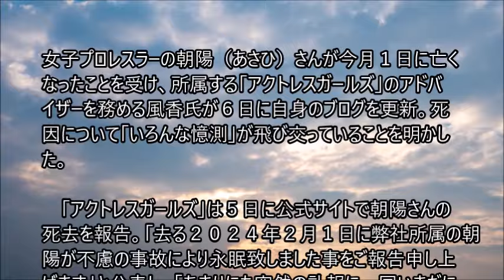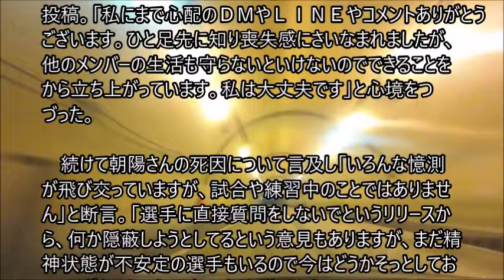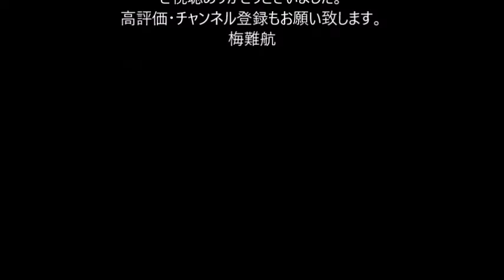２１歳の女子レスラー朝陽さん急逝 死因は「憶測が飛び交っていますが試合や練習中のことではありません」と風香氏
女子プロレスラーの朝陽（あさひ）さんが今月１日に亡くなったことを受け、所属する「アクトレスガールズ」のアドバイザーを務める風香氏が６日に自身のブログを更新。死因について「いろんな憶測」が飛び交っていることを明かした。

「去る２０２４年２月１日に弊社所属の朝陽が不慮の事故により永眠致しました事をご報告申し上げます」と公表し、「あまりにも突然の訃報に一同いまだに現実を受け止めきれていない事もあり、当面、２月９日に予定している新木場公演を中止する事となりました」などと伝えた。

　これを受け、風香氏は「合掌」というタイトルでブログを投稿。「私にまで心配のＤＭやＬＩＮＥやコメントありがとうございます。ひと足先に知り喪失感にさいなまれましたが、他のメンバーの生活も守らないといけないのでできることをから立ち上がっています。私は大丈夫です」と心境をつづった。

続けて朝陽さんの死因について言及し「いろんな憶測が飛び交っていますが、試合や練習中のことではありません」と断言。「選手に直接質問をしないでというリリースから、何か隠蔽しようとしてるという意見もありますが、まだ精神状態が不安定の選手もいるので今はどうかそっとしておいてくださいという理由です」と説明した。。。。